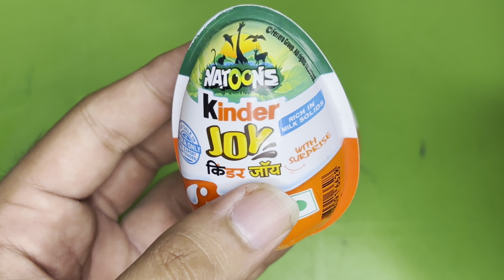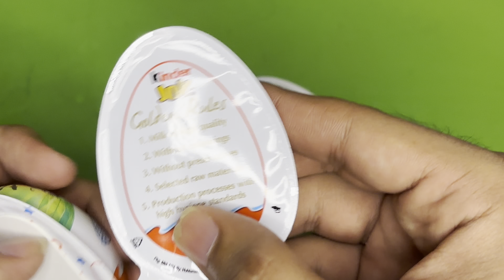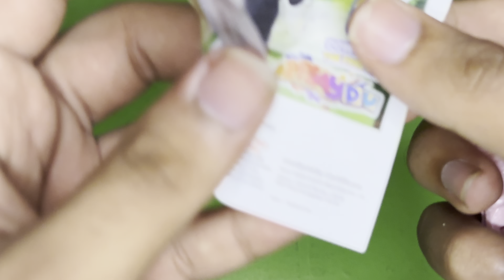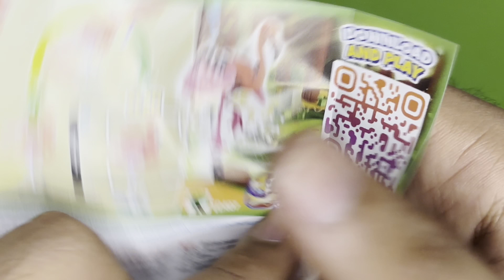Kinder joy natoons and kinder joy blue 😍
Kinder joy natoons bs kinder joy blue 😍